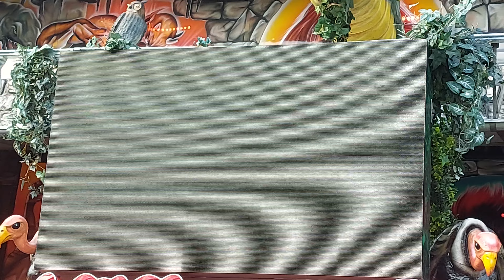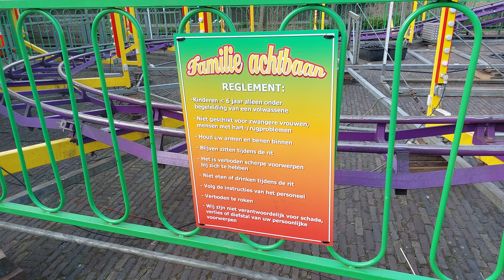kermis Amsterdam westerpark 2022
ik heb deze film van de kermis westerpark Amsterdam  op 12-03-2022 gefilmd
ik heb ook een eigen publieke kermis Facebook pagina genaamd  mijn kermis was echt top dit jaar.